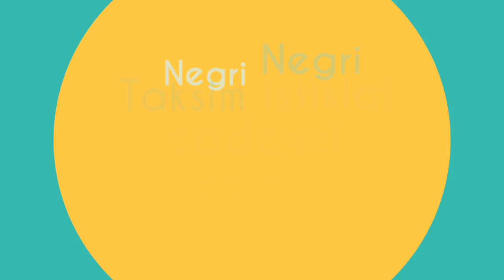Negri Negri. Taksim İstiklal caddesi sokak sanatçıları. Recep Göker & Veysel Badak. HD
🎶Müziğin Dili Evrenseldir🎶

İnsanın gönül dünyası, gökyüzü ile yeryüzü arasındaki denge ve uyumun simgesi olan müzikle beslenir. Müzik herkesin gönlünde bahar rüzgarları estiren, kimsenin ilgisiz kalamadığı, diller üstü bir dildir. Bir müzik eseri, hangi dilde seslenirse seslensin, her dil onun dilinden anlar. Müziğin dili, bütün dilleri aşar. Dünyanın neresinde olursa olsun, herkes müziğin dilini bilir. Güzel müzik, güzel düşünen, güzelliği arayan, güzel insanların işidir. Gönül dünyasının kapıları, güzellikle açılır. Gönüller müzikle kazanılır.

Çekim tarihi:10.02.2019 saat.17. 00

🎶🎻💢İyi seyirler🎬🎶